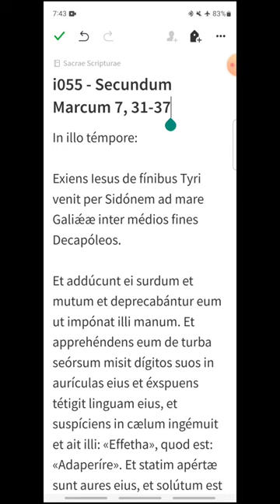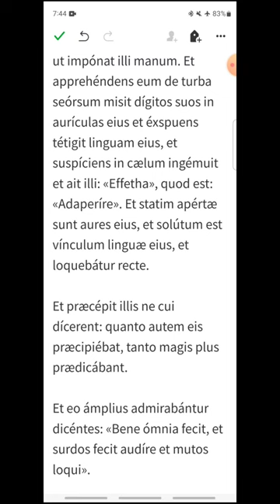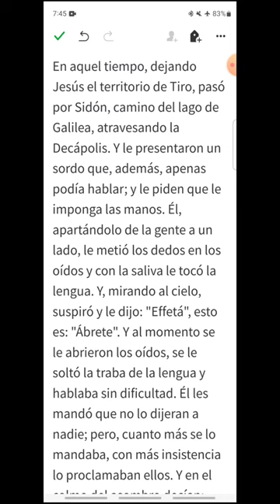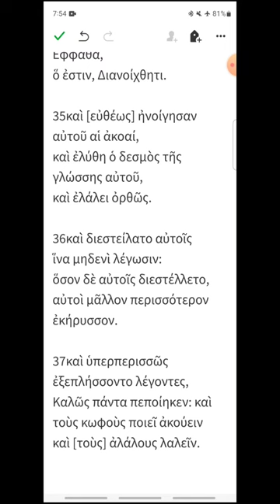i055 - Marcos 7, 31-37 - EVANGELIO DEL DÍA en Latín, Español y Griego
Viernes de la V Semana del Tiempo Ordinario
00:15 Latín
01:27 Español
02:33 Griego